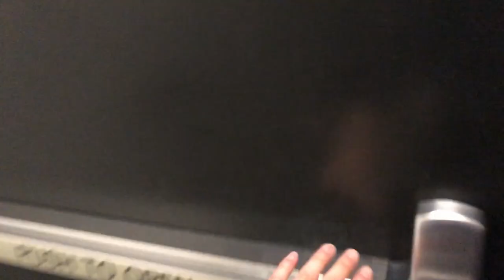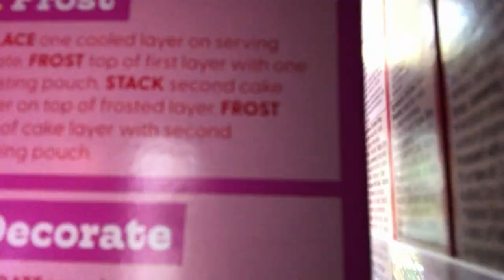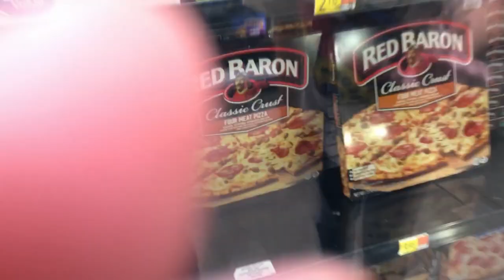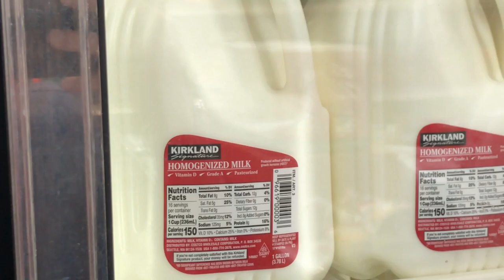NON-MUSLIM TRIES FASTING FOR RAMADAN! // RAMADAN VLOG 2021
Hey folks!!! Back at it again with another video!!! In this video, my friend, Camille, will be trying out fasting with me or Ramadan! We will document her experiences with fasting to see how she feels throughout the day. We will also be doing some carpool karaoke where she listens to some FIRE nasheeds. Lastly, we will document ourselves cooking iftaar. For iftaar, we made the BEST chicken sandwiches ever! So proud of our cooking skills. Hopefully, you all enjoy the vlog. See yall in the next vlog.

1. Live it up by Maher Zain